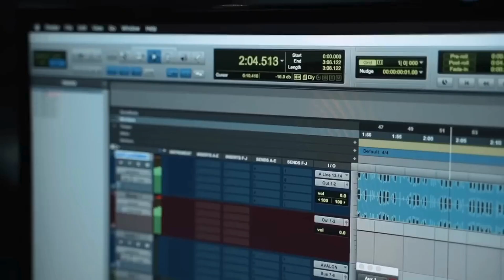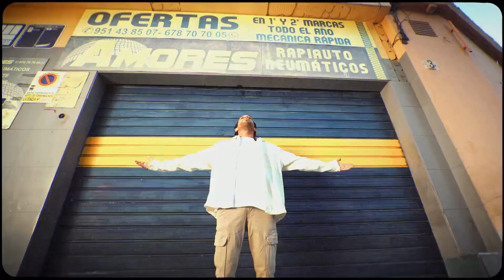Lacrim - A La Marocaine ft. Mister You & Zkr [Audio Officiel]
Titulaires Paroles et Vidéos : Lacrim , Mister You & Zkr

Projet artistique non officiel

Remix par : Squale Beats